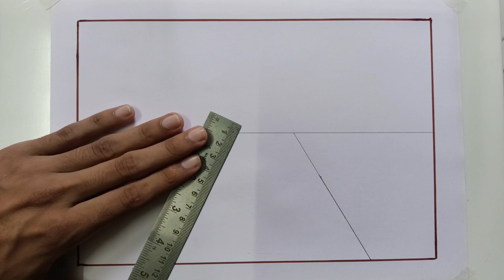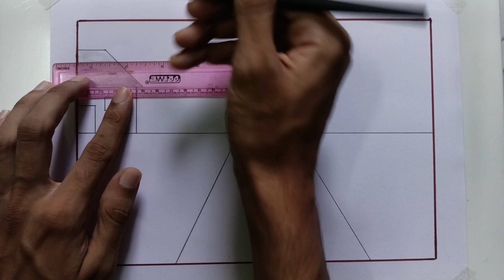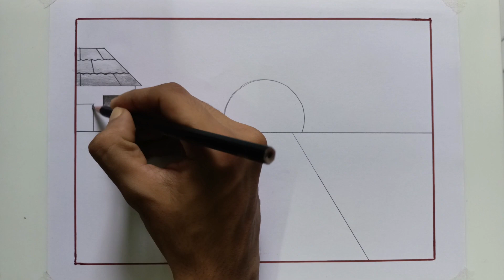How to draw a scenery with pencil || Beautiful landscape drawing/ Simple landscape scenery drawing🏠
beautiful landscape drawing
beautiful village nature drawing
best village scenery drawing
simple landscape scenery drawing
village scenery drawing with pencil shading easy
easy realistic scenery drawing
beautiful scenery drawing with watercolor
oil pastel drawing scenery video
how to draw a scenery with pencil
Landscape drawing easy beautiful
best scenery drawing with pencil
beautiful realistic scenery drawing
how to draw a scenery with pencil colour
pencil drawing village easy
sketching scenery for beginners
pencil drawing scenery for competition
landscape drawing with pencil
beautiful scenery drawing pencil shading
pencil drawing scenery girl easy
beautiful girl drawing easy step by step
oil pastel drawing easy scenery girl
pencil drawing scenery easy
landscape drawing easy beautiful pencil shading